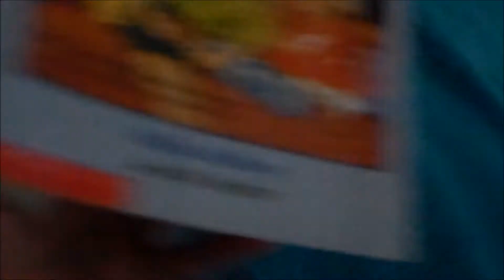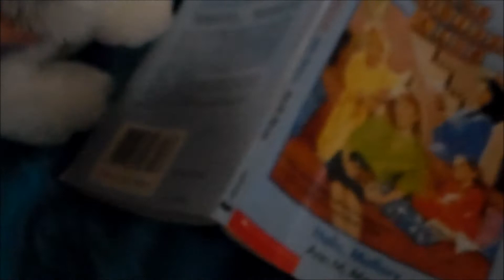Chillin' ;)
Yeah, so just hanging out on my bed while reading a surprisingly addictive book series ;)